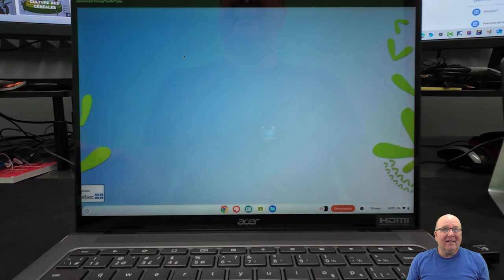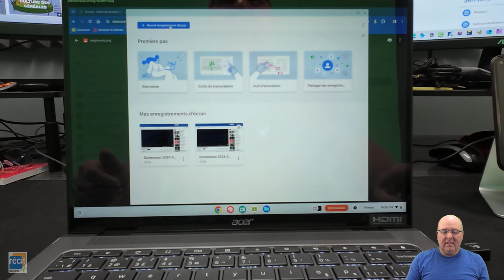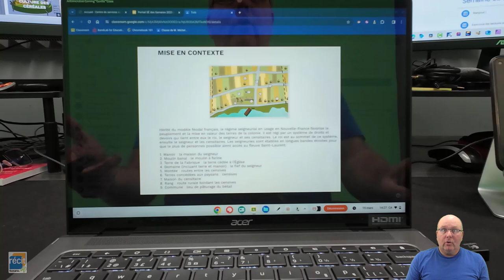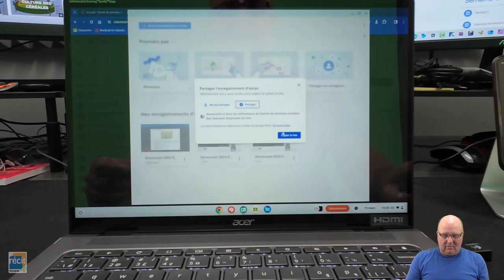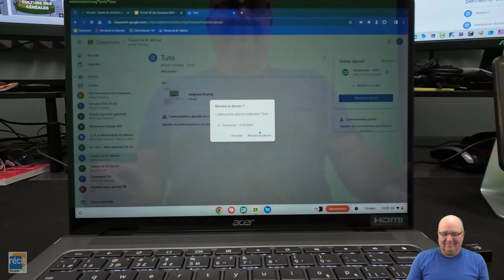Réaliser un tutoriel (ou commenter une image, un schéma, une vidéo, etc.)